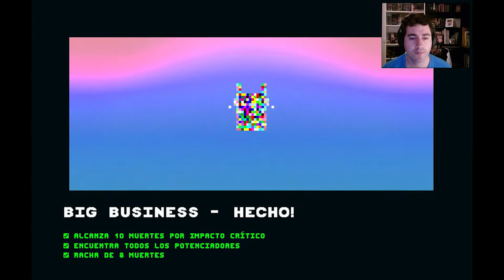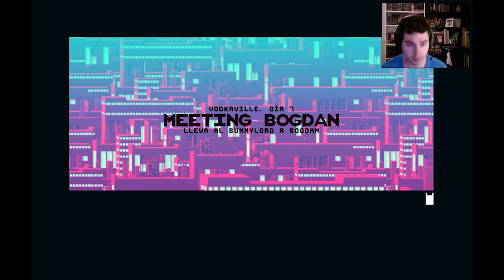CONOCIENDO A SAMANTHA |#2| NOT A HERO